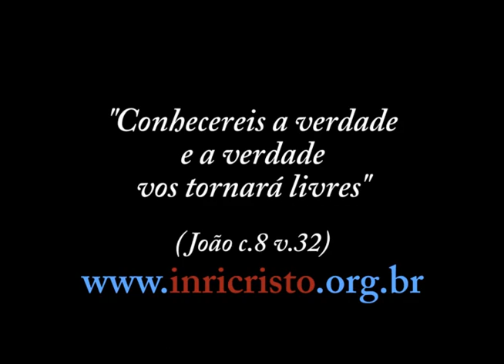08/06/2013 - INRI CRISTO ao vivo no canal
Perguntas a INRI CRISTO:
- Você sabe onde estão as obras de caridade do Vaticano e das igrejas evangélicas? Enquanto o povo passa fome, vejo milhões serem arrecadados diariamente para essas igrejas e não sei pra onde vai tanto dinheiro. Você consegue localizar onde está este dinheiro?
- Qual a visão do Juízo? Se houver um Juízo Final, isso não invalida a ideia de reencarnação?
- O Senhor é a favor ou contra a redução da maioridade penal?
- Como é que a gente sabe qual é a missão que DEUS nos predestinou?
- Uma pessoa pode desencarnar e reencarnar em algumas horas em um outro corpo?
- Sabemos que o Universo físico que conhecemos como as estrelas e planetas, teve um início. Os cientistas dizem que foi por uma explosão inicial de um único ponto. O que DEUS lhe revelou a respeito?
- Se DEUS é santo e também não tem nome, poderia explicar aquela parte do novo Pai Nosso, "Santificado seja o teu nome"?
- Gostaria que INRI comentasse sobre as leis herméticas da Tábua Esmeralda, em especial a que diz: "Tudo é duplo; tudo tem polos; tudo tem o seu oposto; o igual e o desigual são a mesma coisa; os opostos são idênticos em natureza mas diferentes em grau; os extremos se tocam; todas as verdades são meias-verdades; todos os paradoxos podem ser reconciliados".
- Qual das opções o ALTÍSSIMO sancionou para as dívidas? 1) cobrança integral, ou 2) aplicação de juros e multa se houver atraso, ou 3) concessão de descontos para arrependimento e boas obras.
- A Terra e todo o Universo foram criados dentro dos sete dias. É claro que, se pararmos para avaliar, perceberemos que os "sete dias" não correspondem a uma cronologia distinta de Deus, mas, sim, cronologia humana.  Portanto, se calcularmos o tempo da terra em relação a terra, veremos que a terra tem aproximadamente 10 mil anos. Contudo, vemos fatores mais antigos que isso. Poderia esclarecer-me?
- Por que a gente pede e implora a DEUS por algum objetivo e não alcança? Por que há pessoas que fazem só o bem e em troca recebem o mau? Por que essas pessoas sofrem tanto assim na vida?
- Há pessoas que dizem que o ser humano está destruindo o planeta e outras dizem que essas mudanças de temperatura sempre fizeram parte da evolução da Terra. Então, qual dessas teorias tem verdadeiro embasamento espiritual?
- Qual a finalidade de nos lembrarmos dos sonhos se na maioria das vezes não sabemos interpreta-los?
- Mestre, se os animais só recebem o espírito quando evoluem para fora da água, como fica o caso dos golfinhos que são aparentemente mais evoluídos que muitos répteis?
- Se é correto afirmar que o espírito evolui do animal para o homem, é correto também afirmar que essa evolução passou anteriormente pelas plantas, ou isso é um equívoco?
- Qual seria a solução para a violência? Parece que não há luz e o povo brasileiro já está se acostumando com o caos.